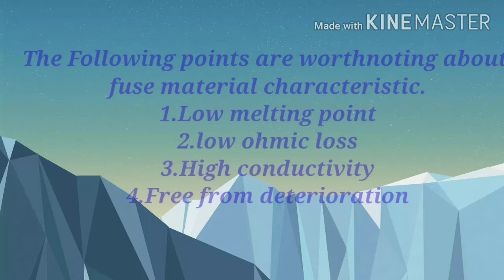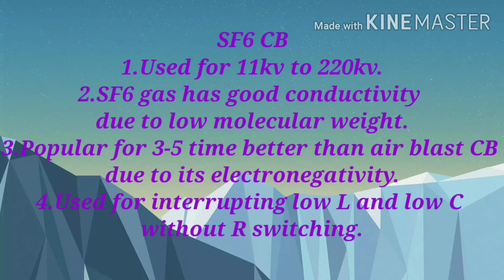What is Fuse & Circuit Breaker? | Different Types of Circuit Breaker.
Must watch this beautiful Video